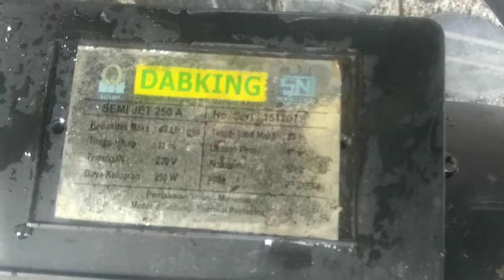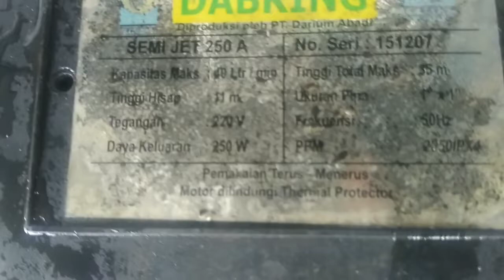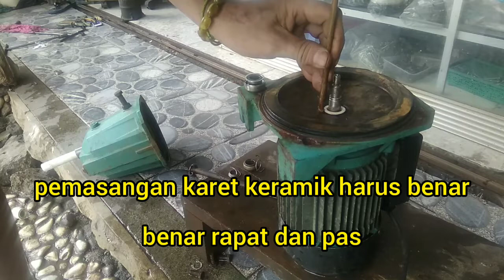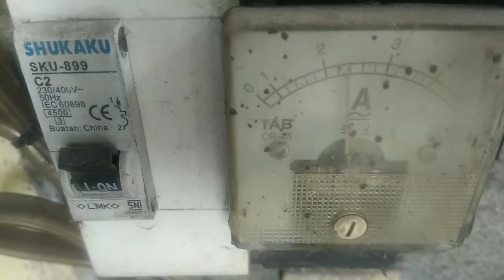Pompa air DABKING 250w pemasangan karet kramik sil ga pas,brakibat per sil patah,ga bisa angkat air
pemasangan karet sil pompa semi jet DabKing 250